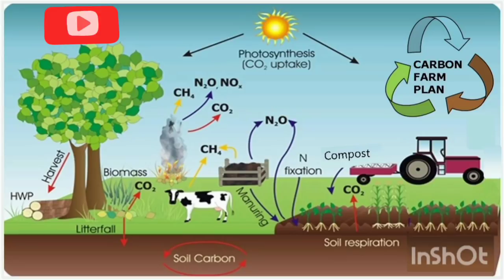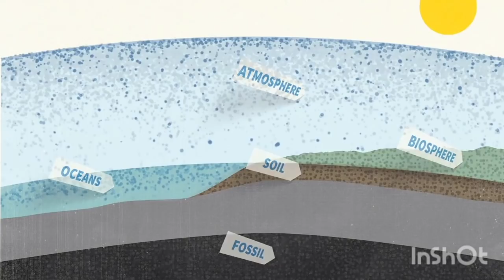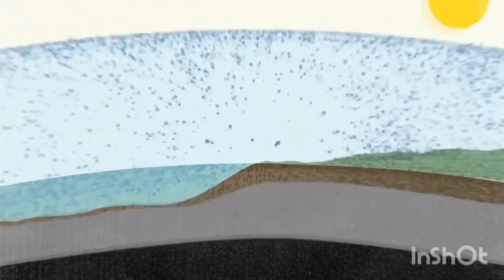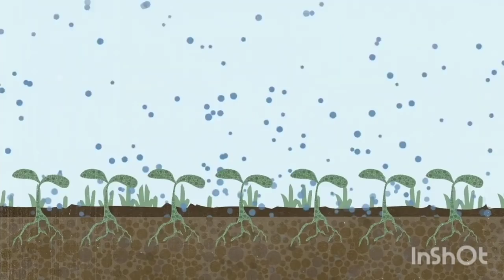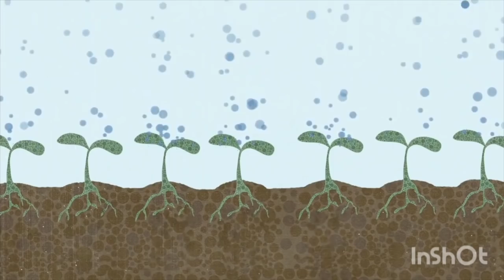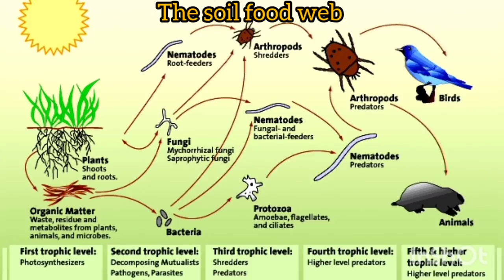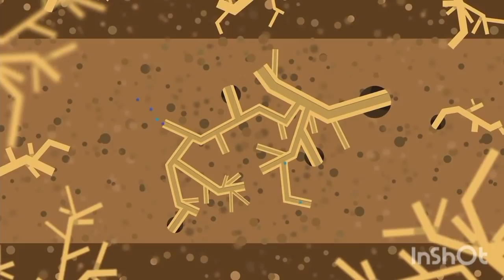Capture Carbon through regenerative agriculture & halt Climate Change - start a Climate Garden now!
Climate change is all about too much Carbon in the atmosphere. The good news is that Carbon can move - plants sucks it in and the soil stores it. Let's regenerate our soil and mitigate climate change.